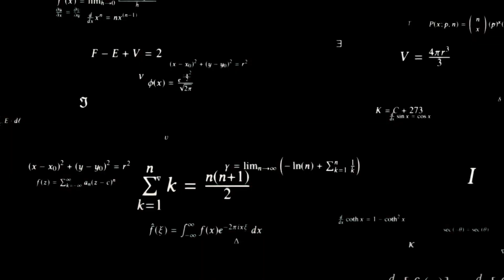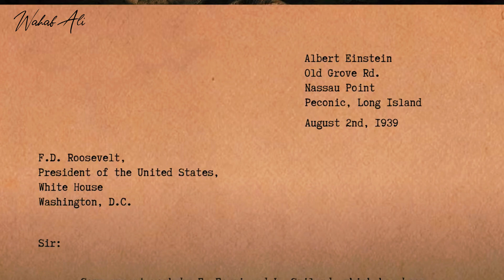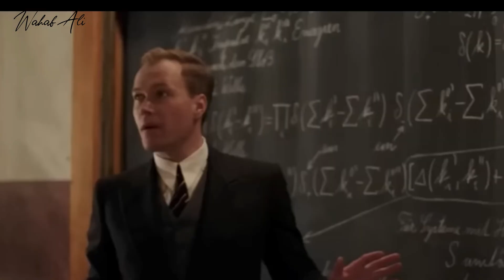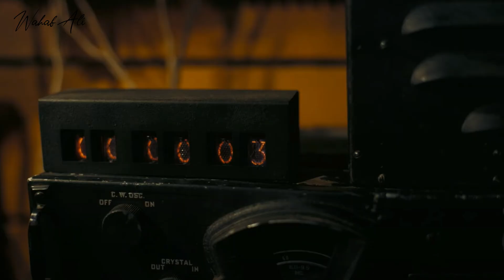Genius Behind the Atomic Bomb | Oppenheimer’s Story | Father of the Atomic Bomb | Wahab Ali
In this video, we delve into the life and legacy of one of the most influential figures of the 20th century: Robert Oppenheimer, often referred to as the "Father of the Atomic Bomb."

🔍 What You’ll Learn in This Video:

Oppenheimer’s Early Life: Discover the background and education of Robert Oppenheimer, exploring his journey from a young student with a passion for physics to a leading scientist.

The Manhattan Project: Get an in-depth look at how Oppenheimer played a crucial role in the Manhattan Project, which led to the development of the first atomic bombs during World War II.

The Trinity Test: Learn about the first successful test of an atomic bomb and Oppenheimer’s reaction to this groundbreaking event.

Hiroshima and Nagasaki: Understand the impact of the bombs dropped on Hiroshima and Nagasaki and Oppenheimer’s reflections on these events.

Post-War Peshimani: Explore Oppenheimer’s later years, his public stance on nuclear weapons, and the challenges he faced from his own country.

Legacy and Impact: Examine how Oppenheimer’s work shaped the future of science and warfare, and his enduring influence on global history.

📅 Why This Matters: Robert Oppenheimer’s story is a powerful example of how scientific advancements can have profound effects on the world. His contributions to nuclear physics and his complex legacy continue to provoke thought and discussion about ethics, science, and warfare.

Leave your thoughts and questions in the comments section below!